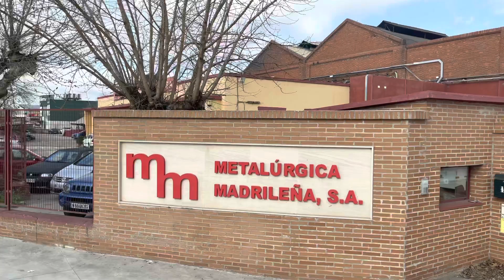Sem horário pra chegar a casa #38